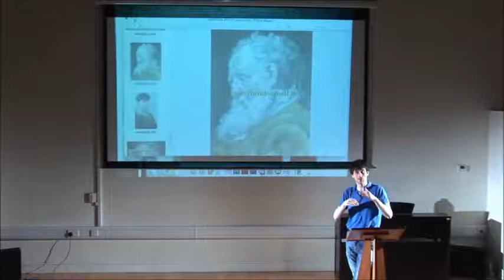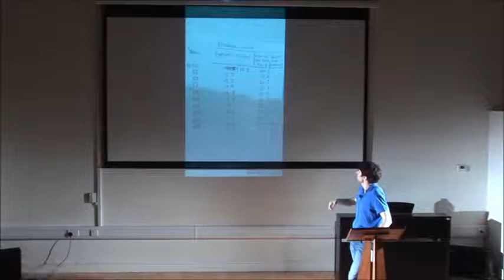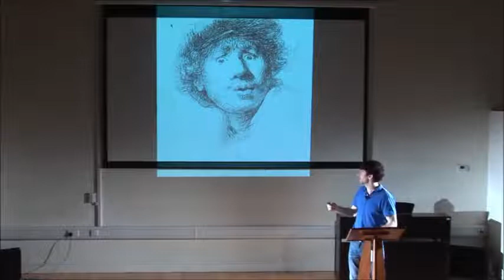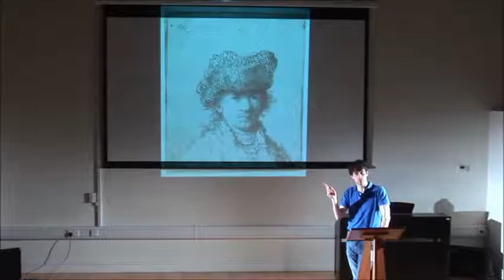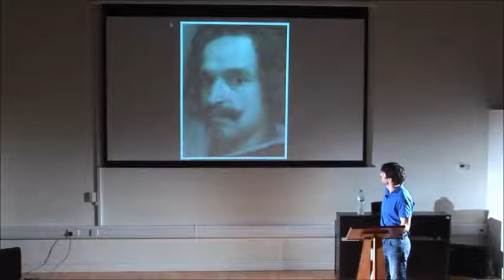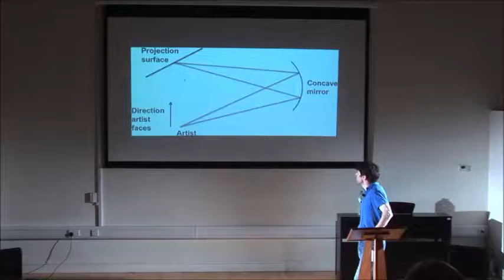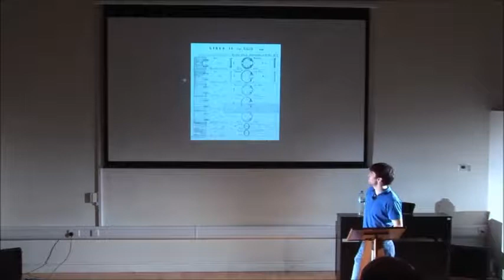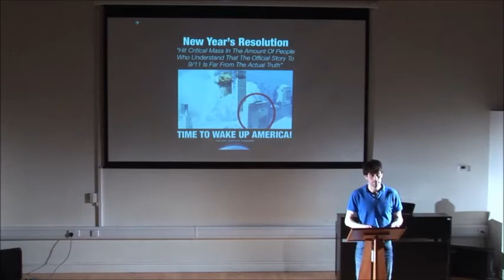Rembrandt, Old Masters, and the use of optics in self-portraits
Artist and researcher Francis O'Neill gives a talk describing his research into the possible use of optical projections by Rembrandt and other Old Masters in the creation of their self-portraits.

Video evidence for this theory is provided in the links below, as is a paper published in the Institute of Physics, Journal of Optics.